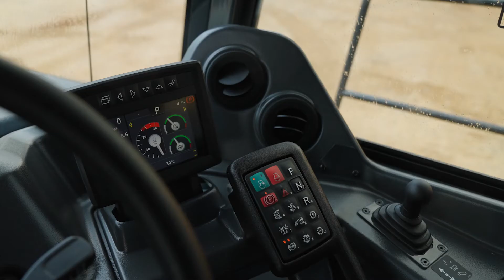John Deere Africa Middle East | 460E-ll ADT Overview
Put your productivity in the fast lane with the John Deere 460E-II Articulated Dump Truck.

The fuel-efficient and reliable 460E-II is designed for operator comfort and ease of use, with daily maintenance made even easier - all to enhance your overall experience with a machine that is simply better.

Improve your performance today; Contact your nearest John Deere Construction Dealer